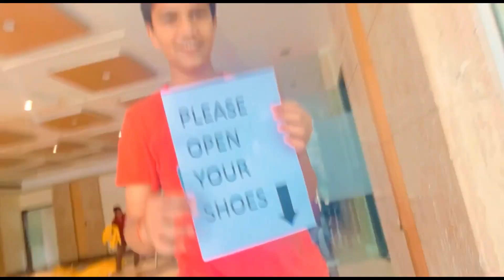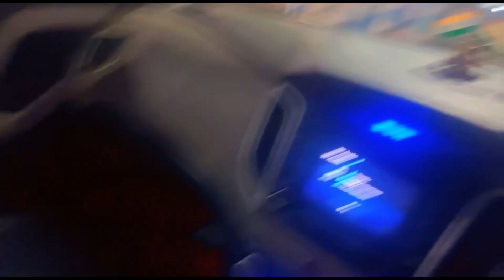25th Silver Jubilee Completed❤️| Anniversary Or Mata ka jagrata Ek sath🙏🏻dailyvlog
25th Silver Jubilee Completed❤️| Anniversary Or Mata ka jagrata Ek sath🙏🏻

  I hope u guys are enjoying my videos
   If there will be any mistakes plz comment me